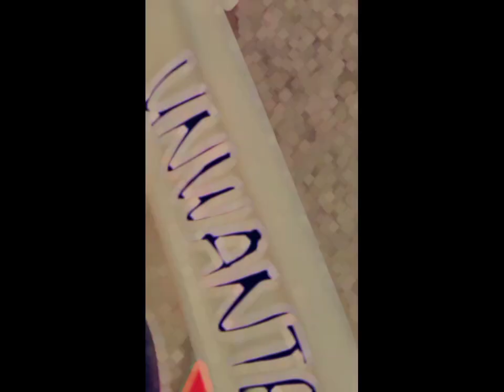CYCLE KI SERVICE/DAILY VLOGING) MODIFICATION Start Karen??